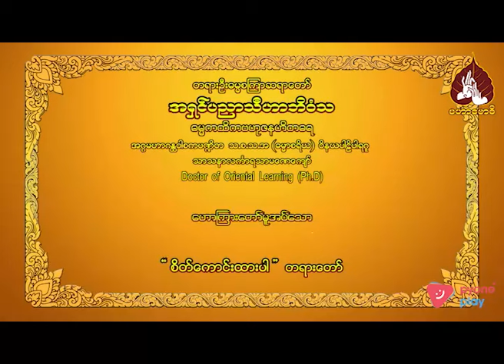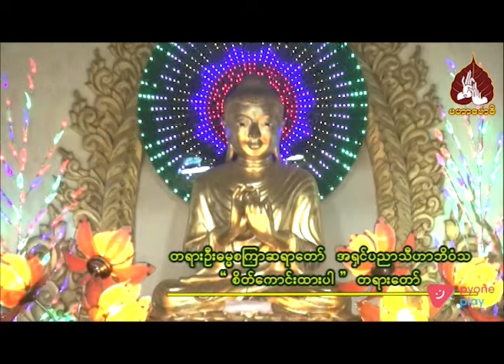စိတ်ကောင်းထားပါတရားတော်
00:00-နိဒါန်း
00:03-စိတ်ကောင်းထားပါတရားတော်
03:28-စိတ်ထားကောင်းတဲ့ ပုဂ္ဂိုလ်ကို ပေါင်းရသင်းရတာနဲ့ စိတ်ထားမကောင်းတဲ့ ပုဂ္ဂိုလ်ကို ပေါင်းရသင်းရတာ အလွန်ကွာပါတယ်...
25:40-တရားတွေက ဖြစ်ဖို့ရာ ဒီခန္ဓာကိုယ်မှာ အသင့် စုဆောင်းထားတာ မဟုတ်ဘူး...
57:34-အနှစ်ချုပ် ။